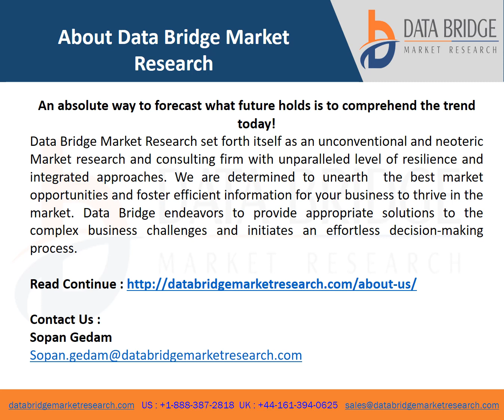Middle East and Africa Digital Out Of Home OOH Advertising Market